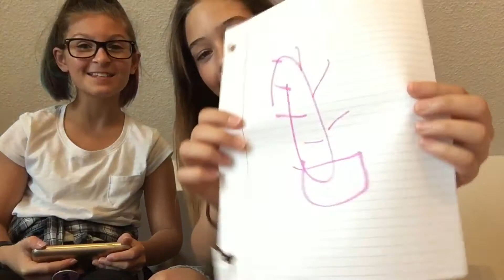Blindfolded Drawing Challenge! | ft. Kenzie Grace | Eva M